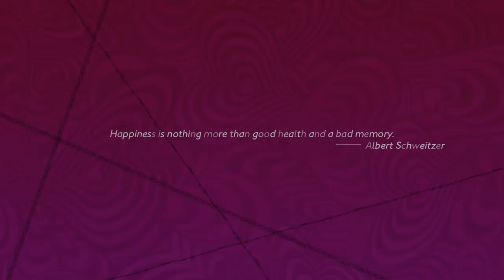This Bar Kinda Lit Low Key! | Catherine: Full Body (Episode 6)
We chill at the bar for a bit before going home, interacting with everybody there and getting to know the hilarious regulars a bit more!